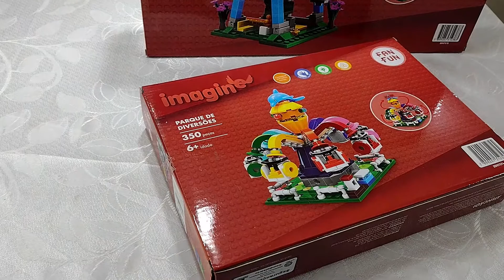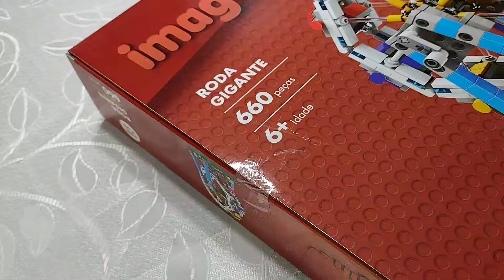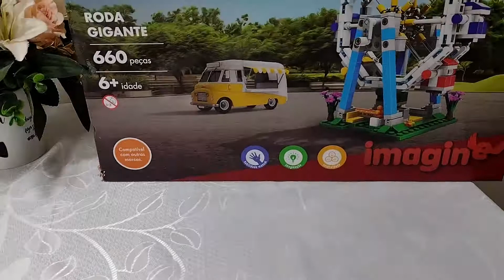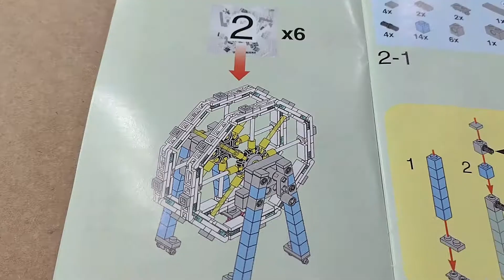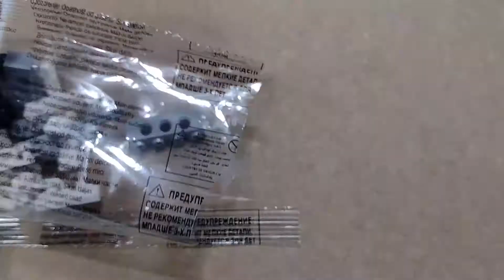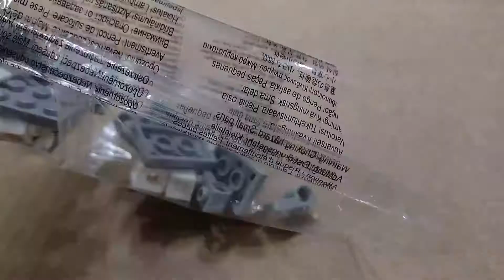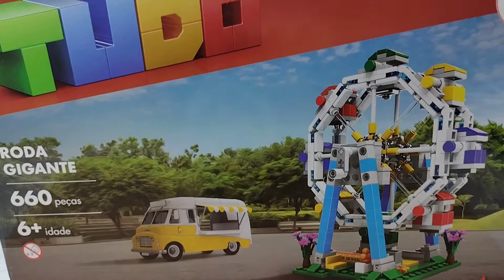Bloco de Montar - Roda Gigante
Blz?

Esse vídeo é em COMEMORAÇÃO AOS NOSSOS 500 INSCRITOS.
Isso mesmo. Meio caminho andado e graças à TODOS VOCÊS, estamos no caminho certo. E nada melhor do que COMEMORAR.
Minha sugestão de comemoração é a ALEGRIA. E alegria logo vem na cabeça DIVERSÃO e diversão vem AVENTURA, que lembra PARQUE de DIVERSÃO. E lógico, parque de diversão tem que ter RODA GIGANTE.
Bora lá, então.

Lego10247-RodaGigante
LegoMOC:RodaGigante!
Ahistóriadaroda-gigante